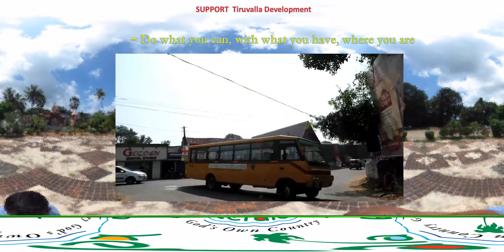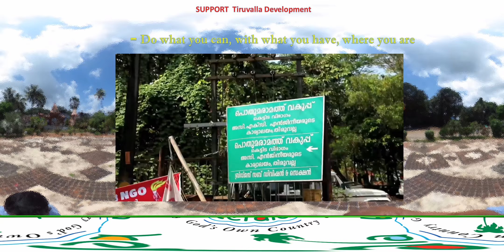360 TIRUVALLA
Mr T K Sajeev's  "വരൂ നമുക്കൊരു പാത കാട്ടാം." - adapted for VR Headset viewing.
"തിരുവല്ലായിൽ വന്നു പോകാൻ,
ഇടവഴിയിൽ കയറണമോ. ?"